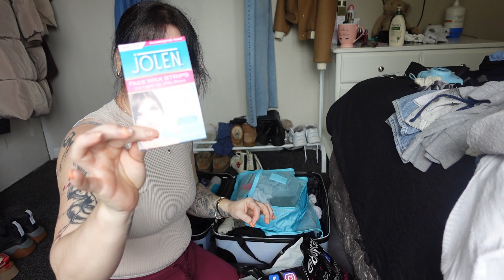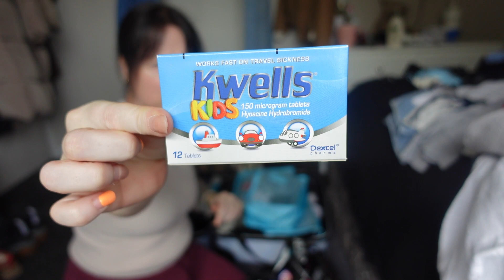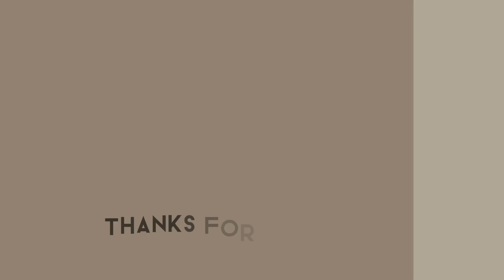Pack with me/holiday reveal*first time doing this video on my channel*hopefully not a massive fail🤣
pack packwithme holiday Hey guys first time doing this type of video so hopefully its not a fail lol, please be kind lol x
lots of love and thankyou for all your support,remember your worth💕

also please remember to be kind and leave postive comments only and if you can not then dont .